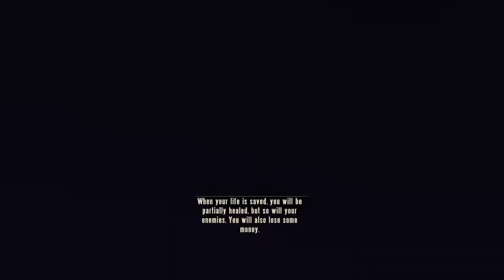Bioshock Infinite Gameplay Walkthrough Part 9 - The Gondola - Chapter 9 - Svenska (Swedish)